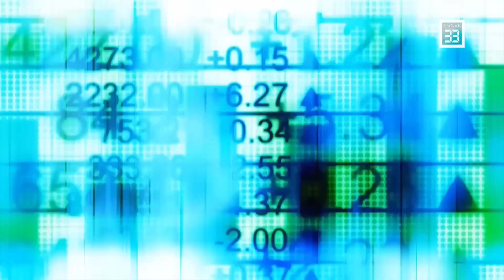Impactul numerologic al cifrei 5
NUMERO 369  la Canal 33
cu Raluca Proca: psihoterapeut, profesor al Scolii de Numerologie Romeo Popescu și Adrian Voinea - numerolog

Cuvinte cheie

Suntem prezenți pe toate rețele de TV din țară, urmărește-ne în reţeaua DIGI, RCS/RDS, în reţeaua Telekom, în reţeaua

UPC/Vodafone, Orange Tv, etc.